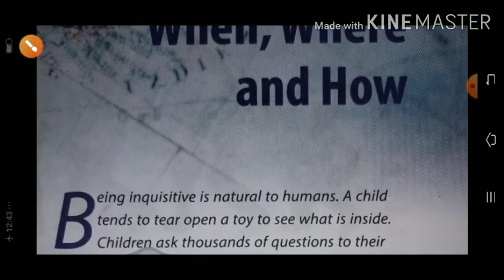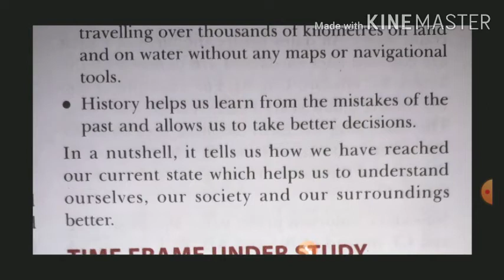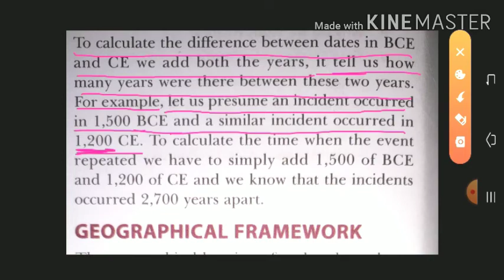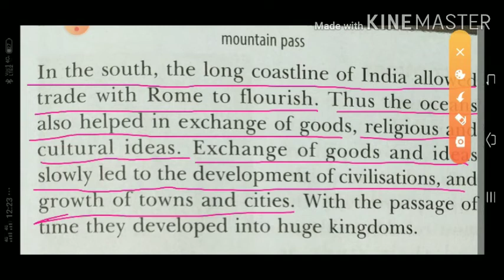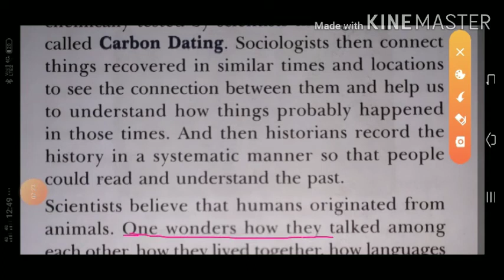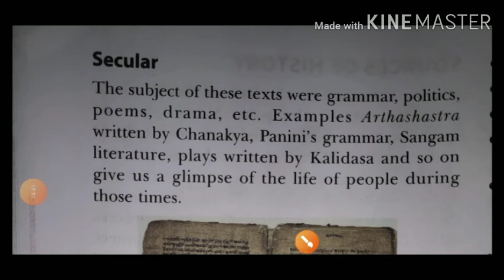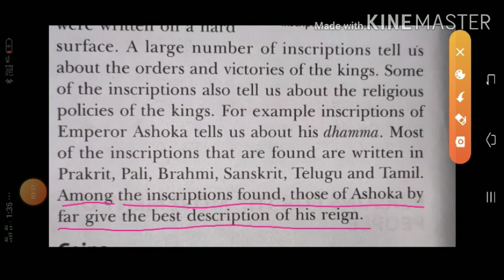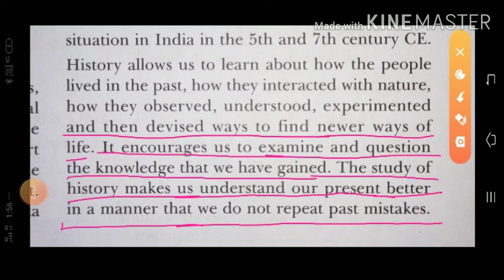Class-6 Subject- History Chapter-1 When, where and How